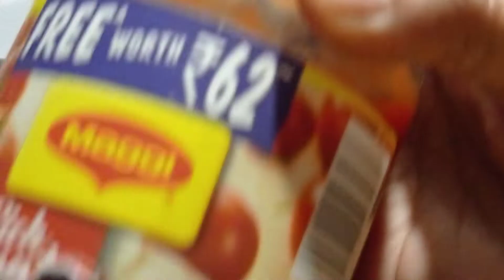SaraswatiVibes||channal masala and veg biryani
In this video I have share channal masala in breakfast and veg biryani
recipe .also done some changes in bedroom and living room.